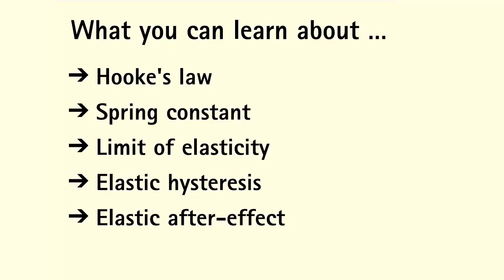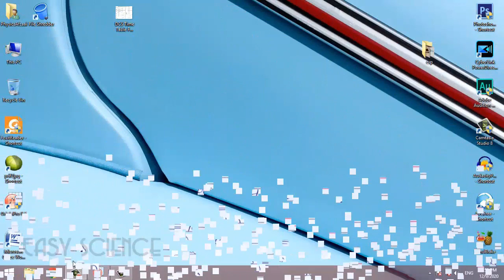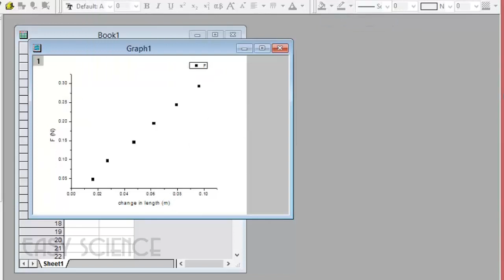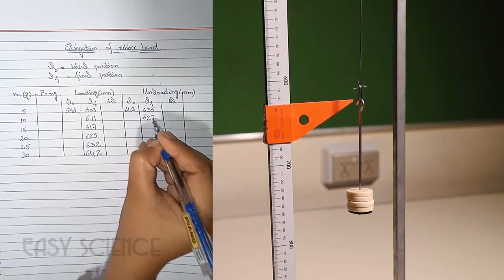Verify the Hook's Law spring constant Elastic hysteresis applied physics Easy Science NTU HD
Title: Hook's Law
Task: Determining the spring constants of helical spring
          2- Study of the elongation of a rubber band

Verify the Hook's Law spring constant Elastic hysteresis applied physics NTU Easy Science

physics experiments
physics experiments at home
physics practical
easy science
ntu
ntu physics lab
easy science experiments
ntu fsd
national textile university Faisalabad
phywe
phywe physics experiments,
experiment in Urdu
helical spring
hook's law
spring constant
restoring force
limit of proportionality
physics experiments
physics experiments for kids
elastic limit
physics experiments at home with explanation
experiments of mechanics
applied physics 1 first year engineering